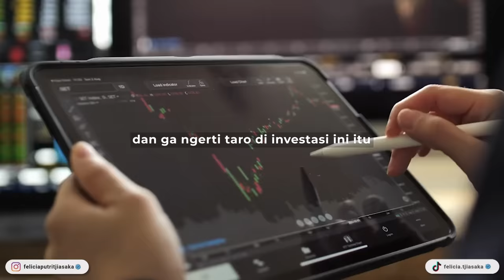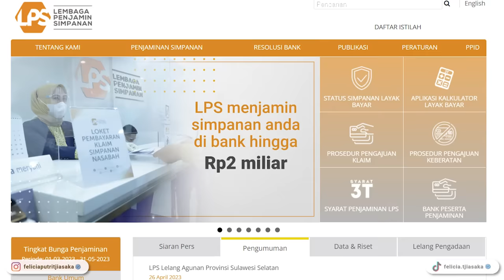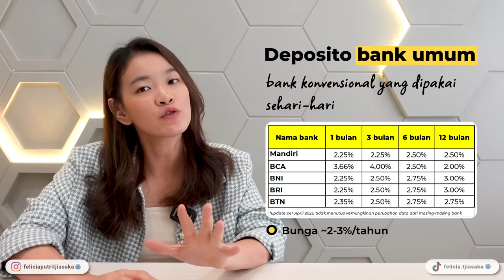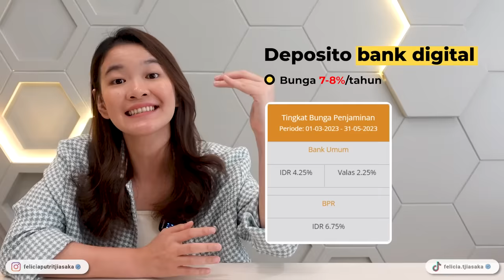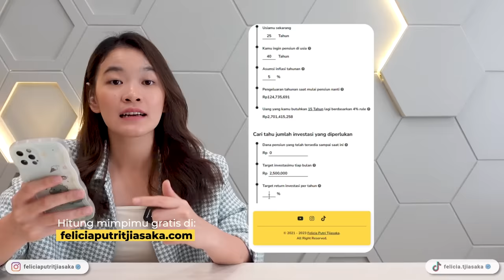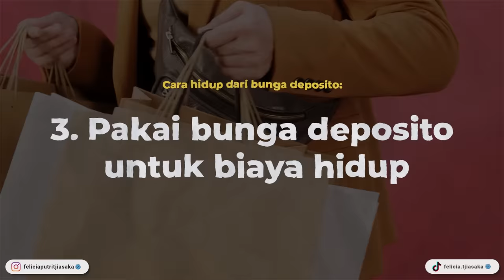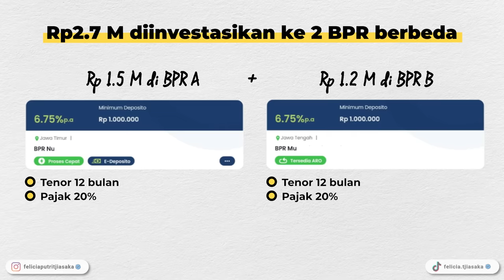Hidup dari BUNGA DEPOSITO BANK, Butuh Modal Berapa?😱